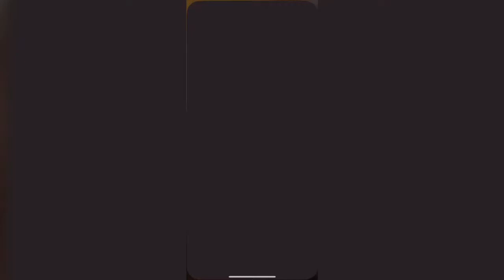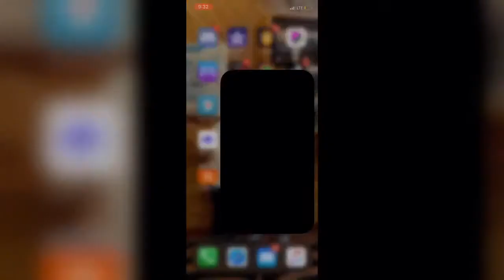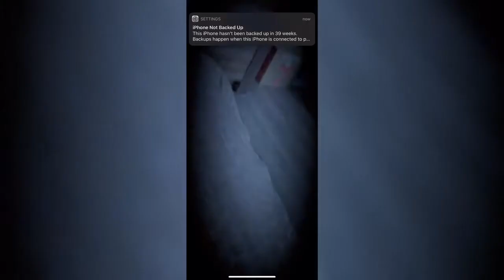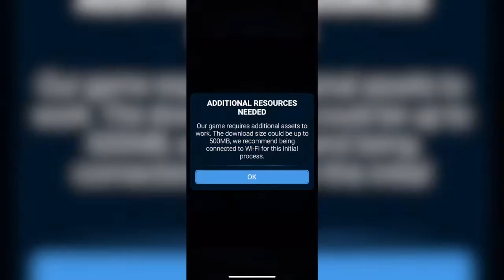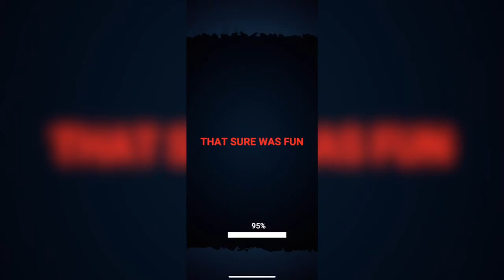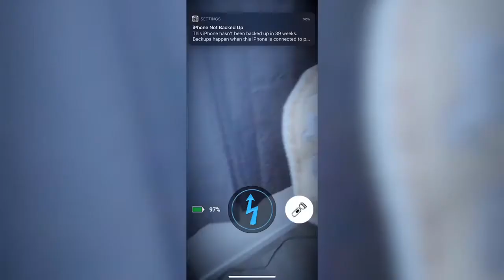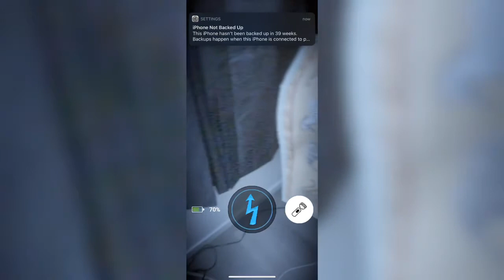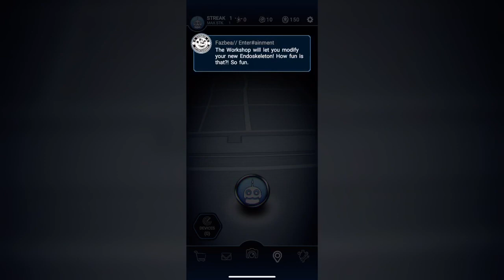five nights at Freddie’s special delivery gameplay 1